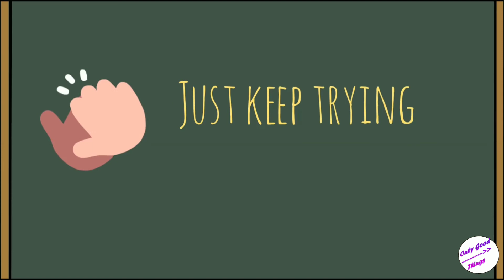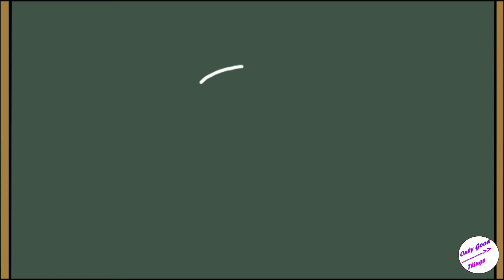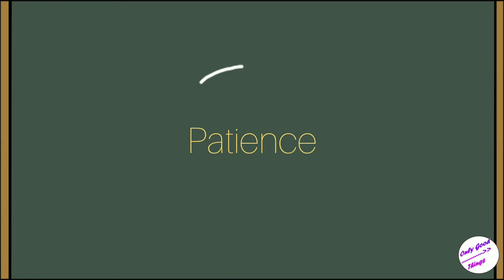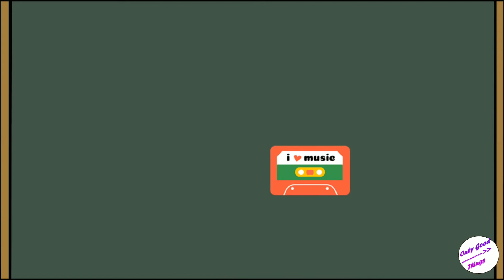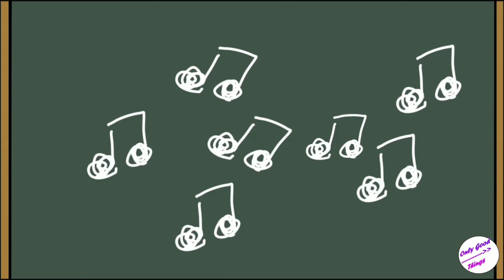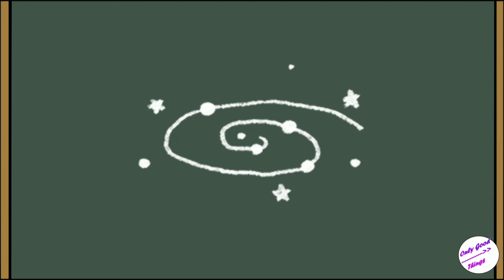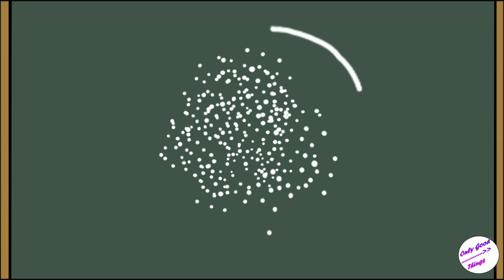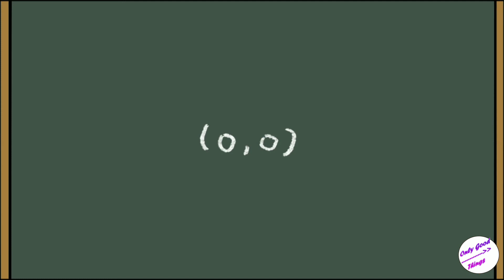How to stop Overthinking in Hindi| Solution to Overthinking and anxiety in Hindi Part 2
Overthinking and anxiety
overthinking see kaise bache
overthinker
overthinking control kaise kare
overthinking disorder
overthinking ko kaise roke
overthinking ko kaise due karen
overthinking ka ilaj
overthinking ke nuksaan
overthinking kills your happiness
overthinking kaise kam karen
How to stop overthinking
Overthinking and anxiety
overthinker
overthinking disorder
overthinking ka ilaj
overthinking ke nuksaan
Overthinking is a life-harming threat, you already knew that, but did you know there are 5 solutions for overthinking. 5 different ways on how to fight overthinking in hindi. So, if you want to stop overthinking, I have given out the first method in the first video of the series – How to stop overthinking in hindi . If you haven’t tried the first method of fighting overthinking, go try it.
This is the second method offering solutions for overthinking in hindi.  But for now, I’ll be talking about the one thing most of you asked me about. More than depression or anxiety, more people wanted to know the solution to Over thinking, and hence, this video. So, today, after talking to over 12 doctors, I am gonna tell you what is overthinking and what you can do about it. How to stop overthinking in hindi . How to not overthink in hindi.
Just like our computer buffers, our brain buffers too when it encounters a heavy file like situation. What do you do when your computer buffers? You can either wait for it to load the program or you can increase the speed.
Overthinking and anxiety
overthinker
overthinking disorder
overthinking ka ilaj
overthinking ke nuksaan
Overthinking and anxiety
overthinker
overthinking disorder
overthinking ka ilaj
overthinking ke nuksaan
When our mobile buffers, we end up opening up too many apps on our phones. We lack patience. Patience is one solution for overthinking. But instead, we end up opening too many tabs inside our heads, too many thoughts, too many assumptions and that creates a cycle of overthinking. How to stop overthinking in hindi? Be patient.
Solution for overthinking in hindi is to make your brain work. There are a few things that annoy your brain, and thus make it work faster. When your brain works faster, it can concentrate more, solve problems faster and have you feeling good. Music is a solution for overthinking. Music can help when you want to know how to fight overthinking. There are different types of music beats – alpha betas, gamma beats, and binaural beats. They have different effects on your brain. What happens to your brain when you listen to music? Distraction, focus an synergy. Learn more about it in this video on how to stop overthinking in hindi  Part 2. Other than music, Mathematics too is good for your brain. Maths is powerful. Numbers annoy your brain into working. Combined together, music and mathematics can replenish the battery of your brain and help you think faster. A solution to stop overthinking and anxiety in hindi is to think faster, reduce the buffer time. How to fight overthinking and anxiety? Give your brain its daily workout of maths and music. Mathematics and music are both great brain exercises. Brain also needs a workout. Brain exercises can help you fight overthinking.
How to stop overthinking in hindi? Solution for overthinking and anxiety in hindi.